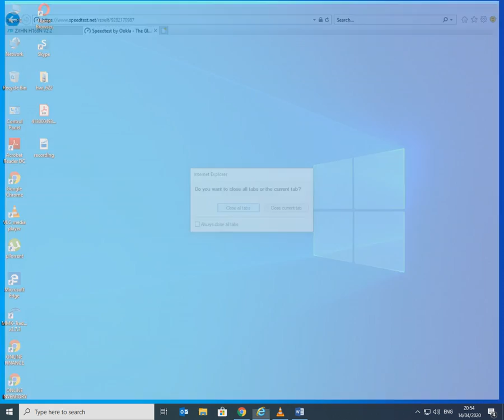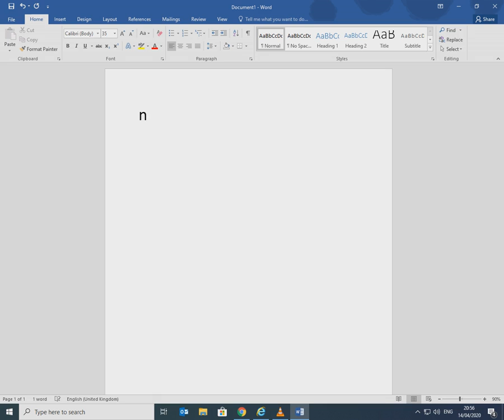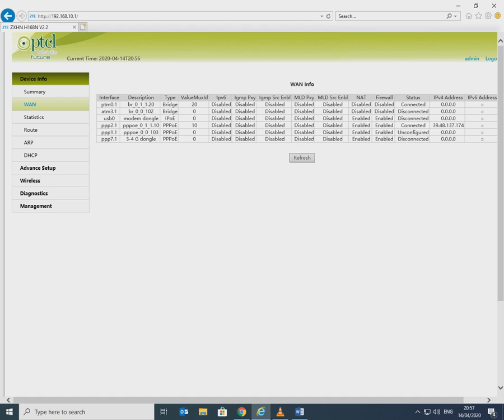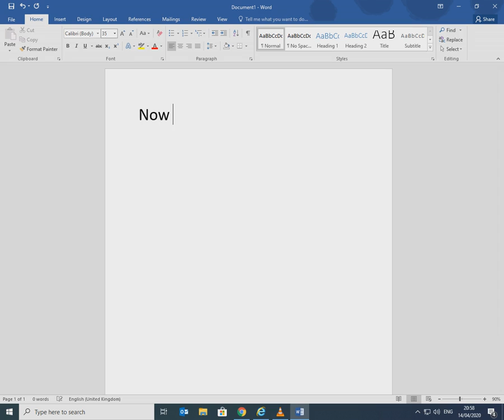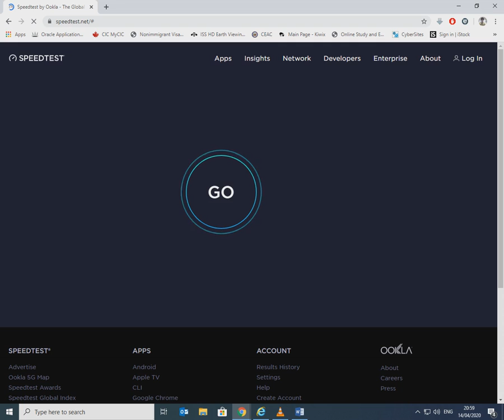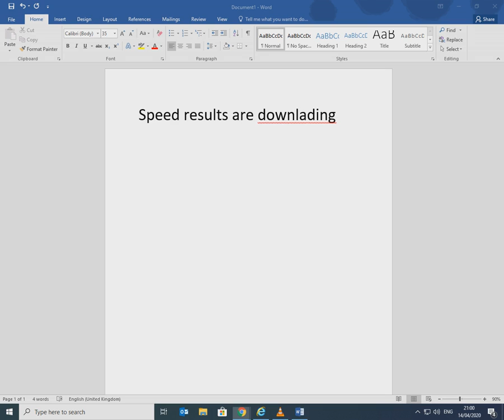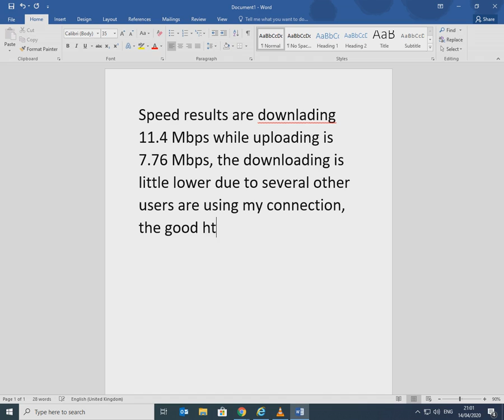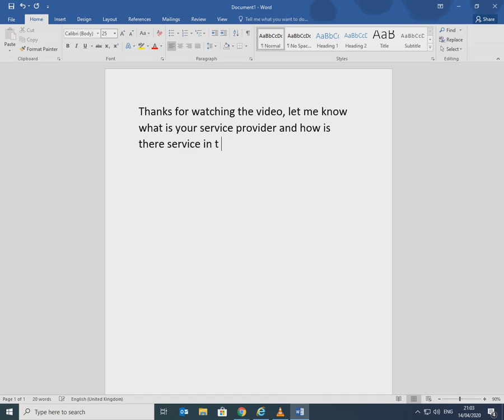PTCL VDSL2 connection speed test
this video tutorial will show the broadband connection parameters of PTCL connection and the actual speed results, most of the people know about ADSL but they have never heard about VDSL, which is an upgraded technology and is almost at par of fiber, while vdsl can be offered on existing copper telephone lines so there is no additional work required at customer;s premises unlike fiber which needs new installation of fiber optic cable.

here below is quick comparison between ADSL2+ & VDSL2

ADSL2+ offers maximum uploading = 1.5 Mbps while downloading = 24 Mbps
VDSL2 offers maximum uploading & downloading up to = 100 Mbps